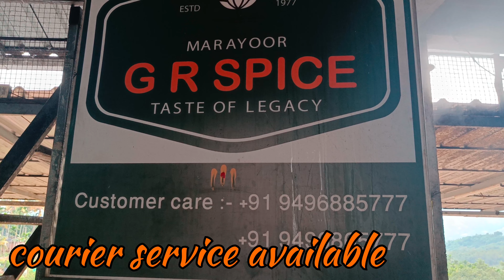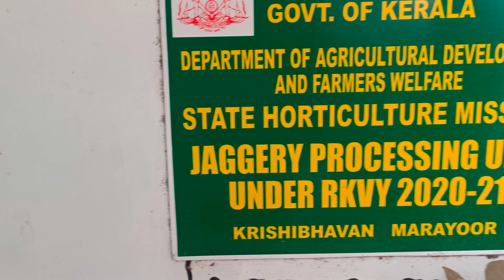Marayoor Jaggery Making (Munnar) | நாட்டு சர்க்கரை | No chemicals added | pure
Marayoor is in the Idukki district of Kerala, 42 km north of Munnar on the Munnar-Udumbalpetta road. More than 2,500 acres of land are under sugarcane cultivation.